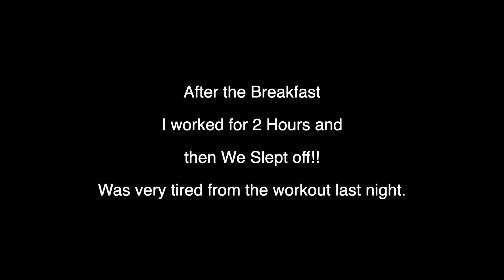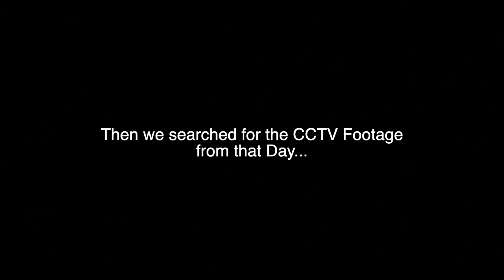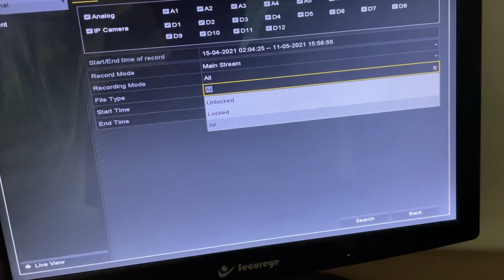We Found Her in the CCTV Footage !! | Prateek Rathee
Found Our Maid in the CCTV footage...Now She's a witness to the Car being there in Our Parking...
I am Prateek Rathee an Entrepreneur based out of Gurugram Delhi. I am a Home Developer and Founder at Homezop

I love sharing the stories and experiences that I have accumulated in the past 9 years of being in business and scaling multiple bootstrapped and funded companies.